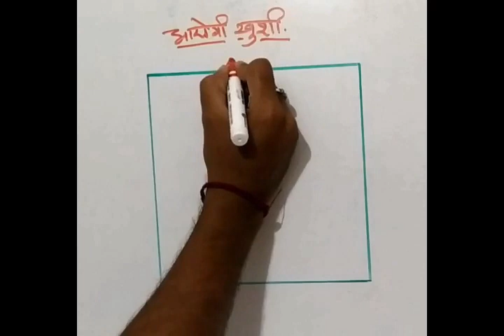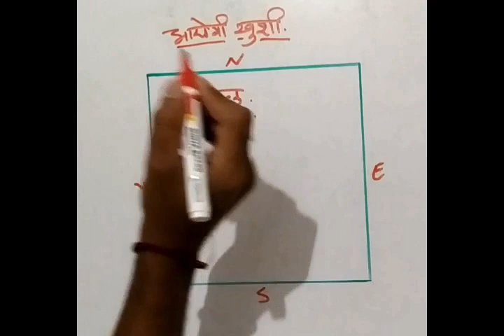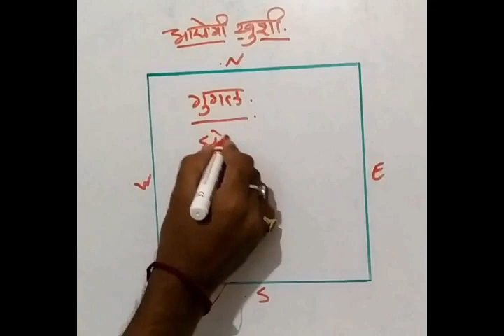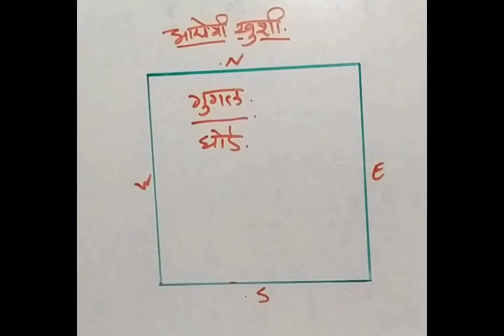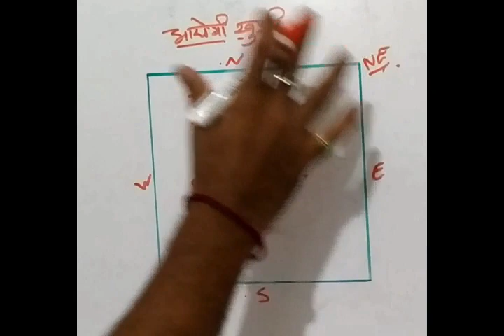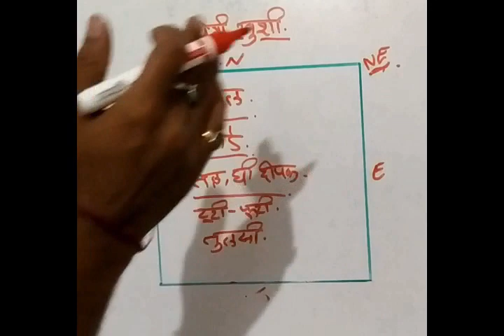Vastu Shastra | Vastu Shastra For Home | Vastu Shastra For Home Book In Hindi